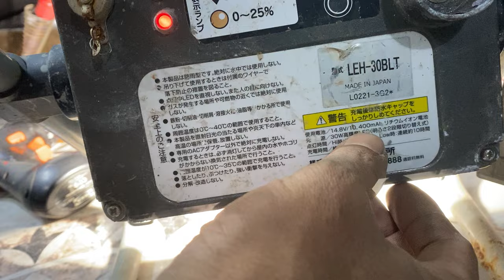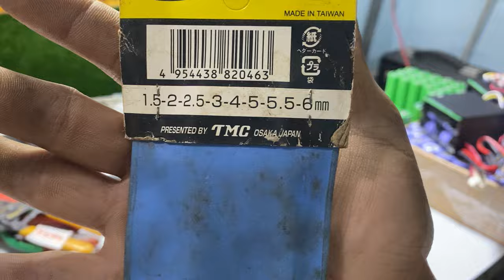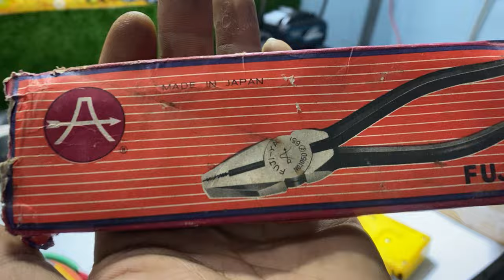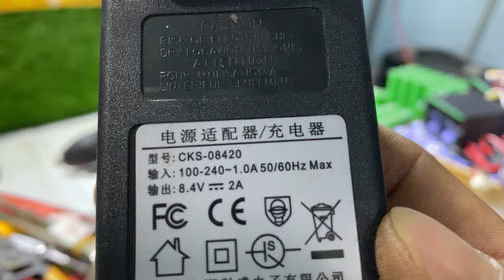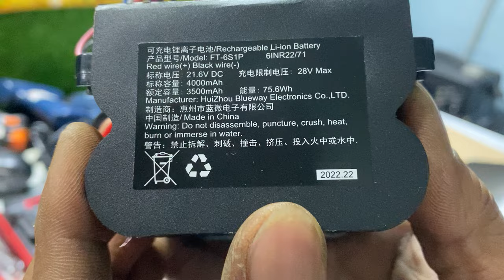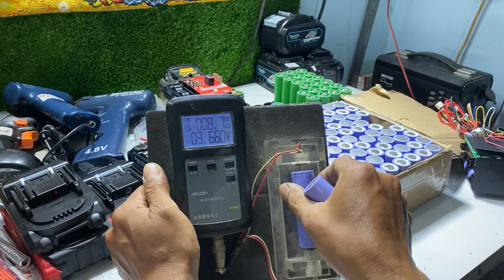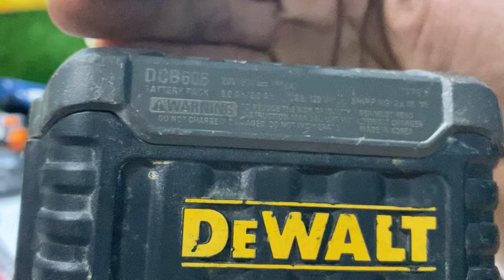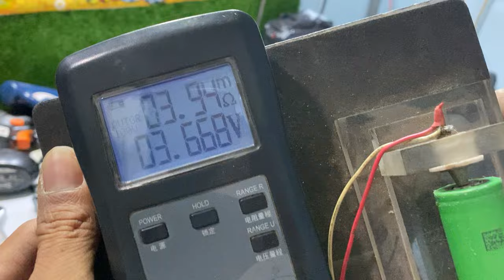20.3.2024.Lisen 21700,VX40 trở 3,đồ nghề,pin công cụ.LH:0966.899730